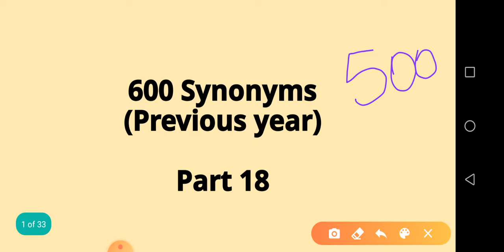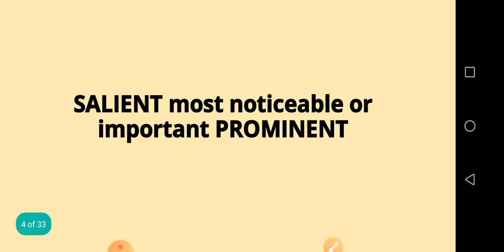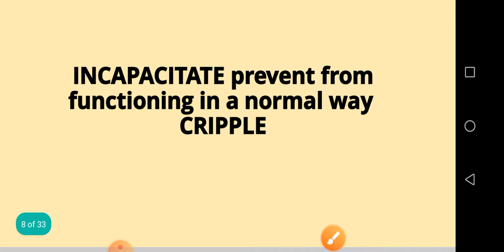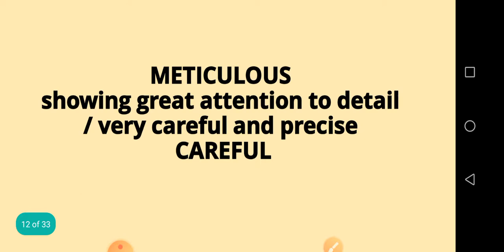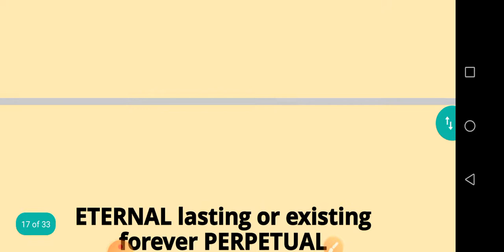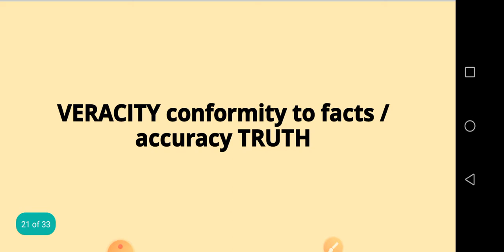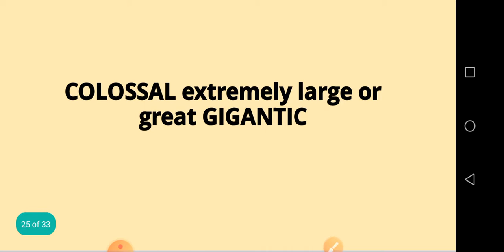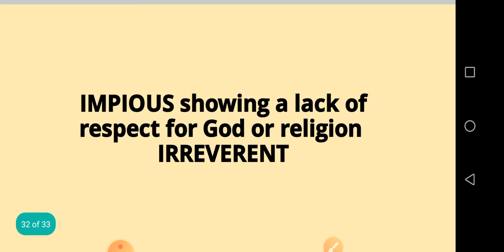Top 600 Synonyms [DAY-31]//ENGLISH VOCABULARY PANACEA COURSE//Full Vocab Session/by Swetha Mam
in this video part 31 of most important top 600 synonyms asked in previous year exams has been discussed in very lucid manner by swetha mam[Qualified JPO,Certified Memory Trainer]
very important for SSC CGL,SSC CHSL,SSC CPO,SSC MTS,CDS,OTHER STATE EXAMS.
in SSC exams one can expect 99% one word substitutions from these 500+ selected and most repeated words.
vocabulary panacea
full vocabulary course for ssc 2020.

vocabulary english
vocabulary words
vocab ssc cgl
vocab ssc chsl
vocab ssc cgl mains
ssc vocab previous year
vocab ssc 2020
ssc vocab tricks
synonyms for ssc
vocab today
vocab for ssc cgl 2020
vocab ielts
vocab with pictures
vocab for ssc cgl tier 2
vocabulary ssc cgl
one word substitution air force
one word substitutions for ssc cgl 2020
one word substitutions for ssc chsl 2020
synonyms antonyms tricks
synonyms antonyms tricks shortcuts
synonyms antonyms for ssc chsl
synonyms antonyms for ssc cgl
synonyms antonyms kaise yaad kare 2020
synonyms antonyms for competitive exams
vocab panacea
panacea for competitive exams
synonyms antonyms tricks
synonyms antonyms panacea
antonyms and synonyms tricks in english
antonyms and synonyms for ssc cgl
antonyms words in english
antonyms synonyms yaad karne ka tarika
 antonyms synonyms yaad karne ki short trick
antonyms and synonyms for ssc chsl 2020
antonyms and synonyms for ssc cgl 2020
phrasal verbs ssc cgl
phrasal verbs for ssc cgl previous year
phrasal verbs for ssc chsl
phrasal verbs for ssc cgl tricks
SSC CHSL 2019 SYNONYMS BEST 500MCQ SERIES PART-4. IMPORTANT SYNONYMS FIR SSC CHSL याद ही कर जाना
phrasal verbs for ssc
phrasal verbs for ssc stenographer
idioms and phrases for ssc cgl 2020
idioms and phrases for ssc chsl 2020
idioms and phrases for air force
idioms and phrases for bank exams
idioms and phrases for air force y group
idioms and phrases for ssc cgl previous year
idioms and phrases for ssc stenographer